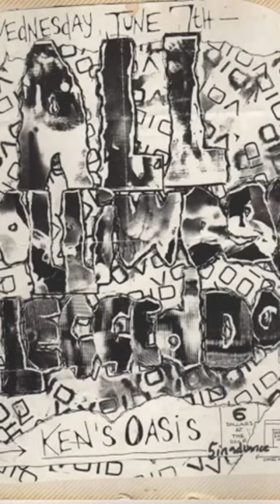2 Song Interlude Part 1 by Golliwogg (1989)